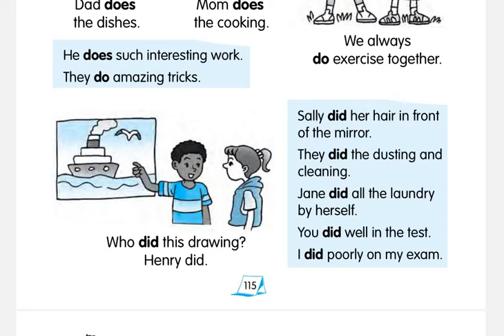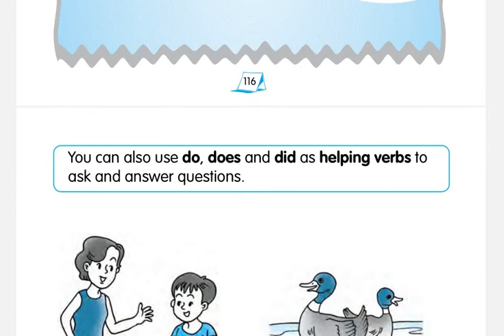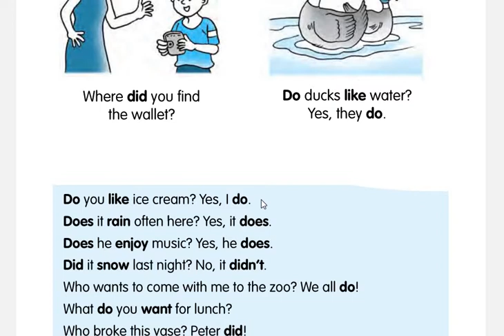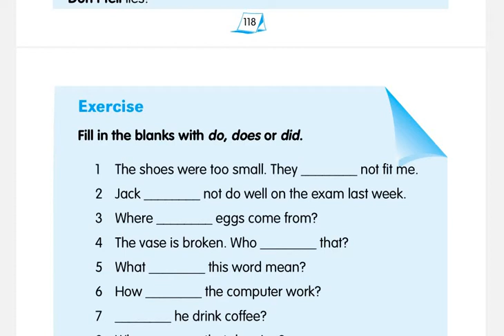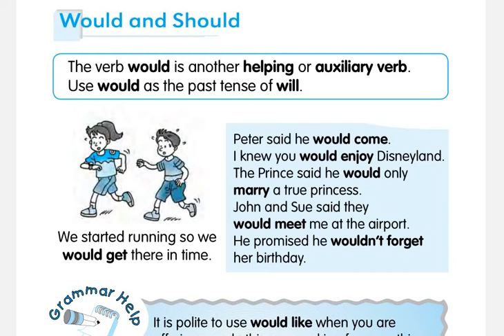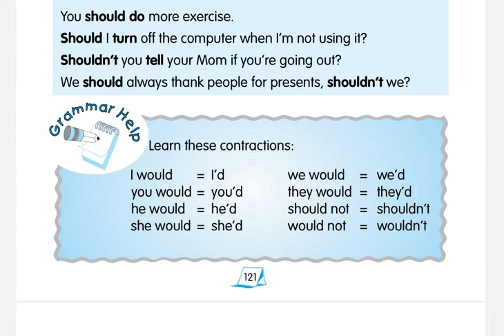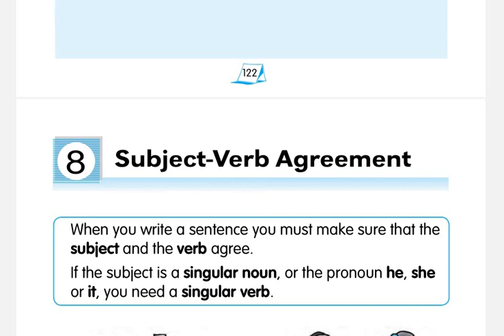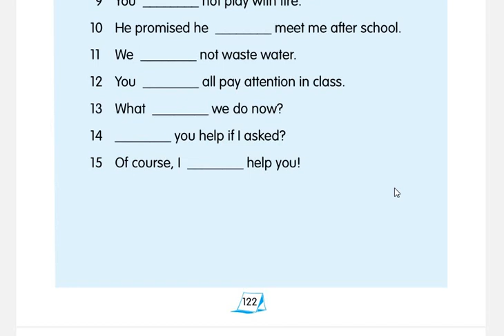Lecture 12 Do, Does, Did || Would & Should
Skype: tayyab.yaqub1